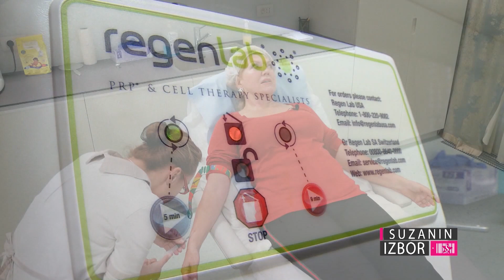Suzanin izbor S04E183 – Revitalizacija kod dr. Jane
Zamor i stres od svakodnevnog života ostavljaju trag na licu. Najaktuelnija preporuka za revitalizaciju dolazi od dr Ioanne Batsialou u vidu kombinacije laserskog i PRP tretmana.